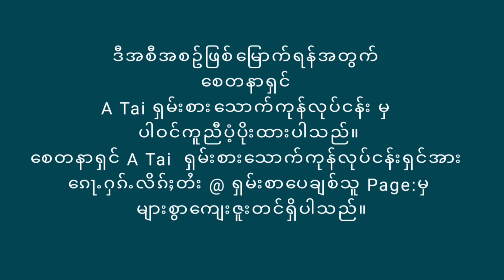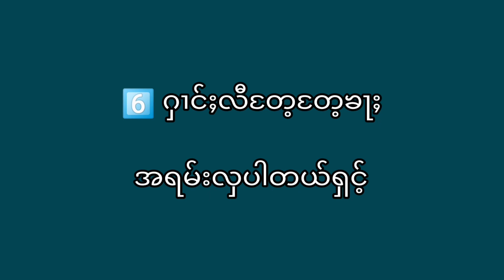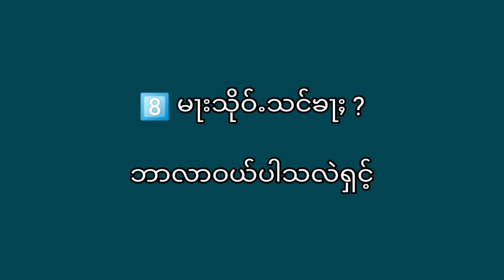လွယ်ကူမှတ်သား ရှမ်းစကား အပိုင်း(၁၄)